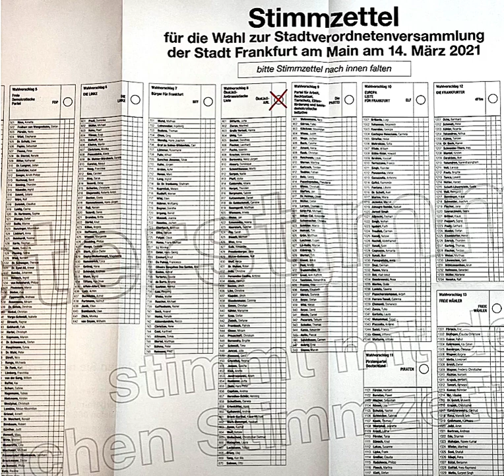»ÖkoLinX-antirassistische LIste«, »ÖkoLinX-ARL«, Liste 8:⁩ Die Entscheidung ist ganz einfach:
Kommunale Wähler*innen-Vereinigung:
»ÖkoLinX-antirassistische LIste«, »ÖkoLinX-ARL«, Liste 8:
⁩Die Entscheidung ist ganz einfach: